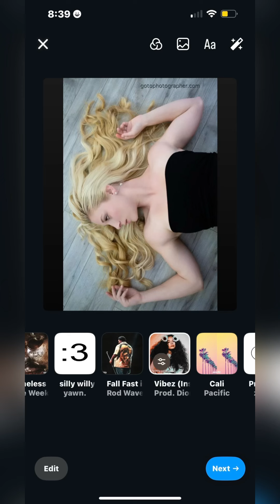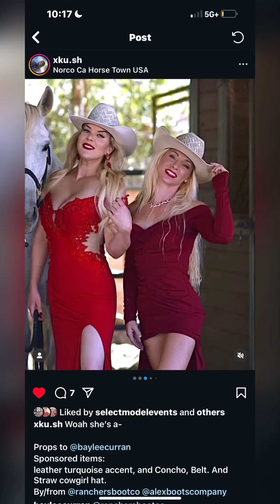Healthy days bring healthy years 2024